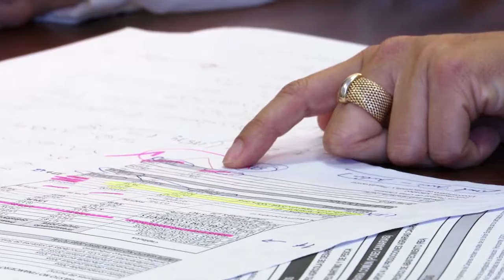Rosa Dávila, sobre las reuniones que ha mantenido en Bruselas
Declaraciones de Rosa Dávila, consejera de Hacienda del Gobierno de Canarias, que se encuentra en Bruselas realizando diversas reuniones con distintos comisarios europeos sobre temas que afectan a Canarias.